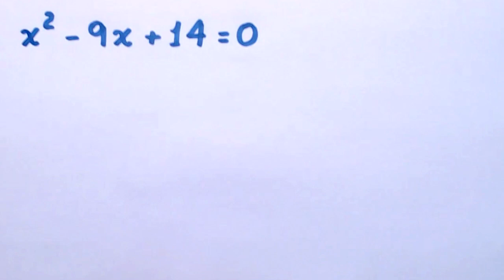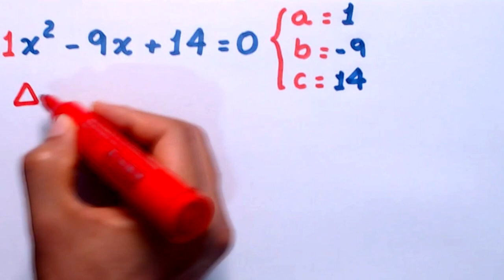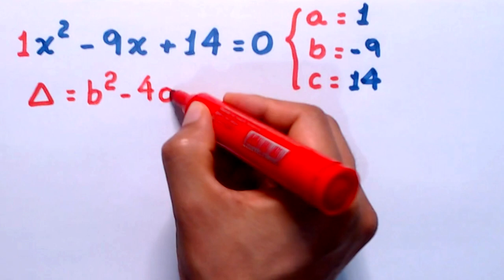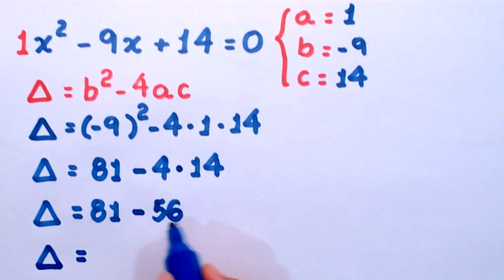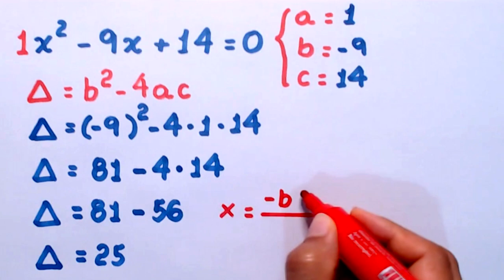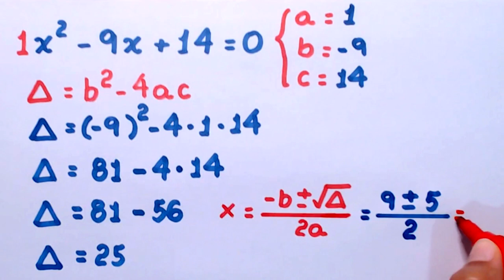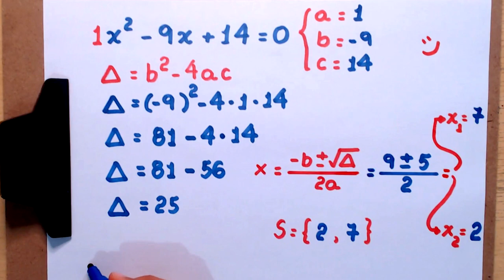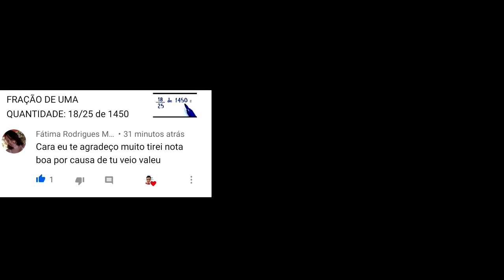EQUAÇÃO DO SEGUNDO GRAU - 9° ANO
Neste vídeo, apresento a resolução de uma equação polinomial do segundo grau: x² - 9x + 14 = 0.